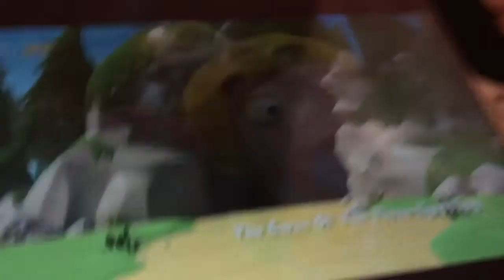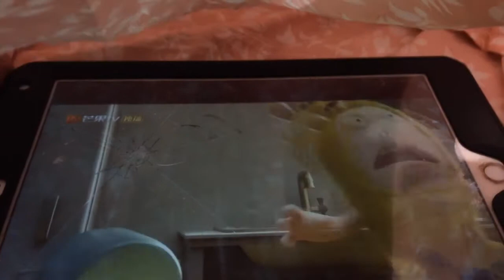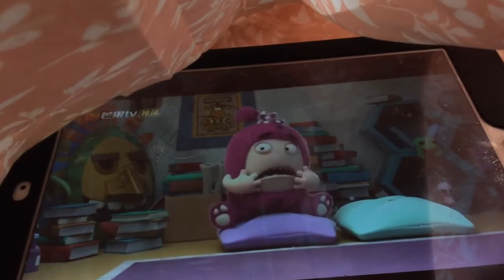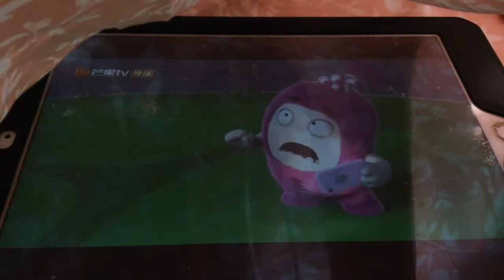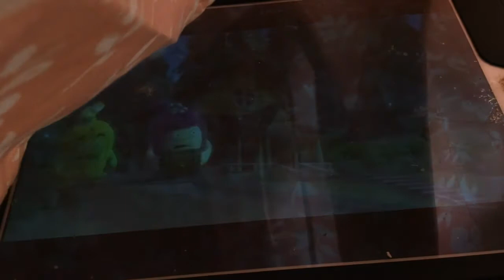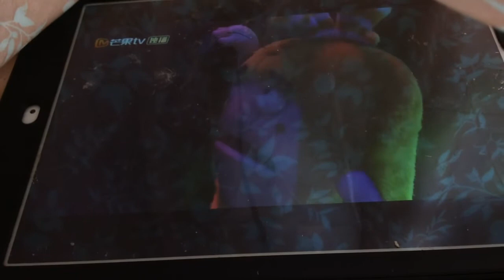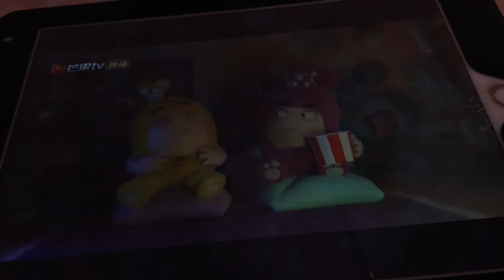Oddbods Ep 96 The Curse Of The Three Eyed Frog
Bubbles, assisted on an expedition like Doki from discovery kids by Newt, discovers an ancient artifact in a cave. Newt thinks she should put it back however, doesn’t believe in that sort of thing, so merely pretends to put it back to placate Newt’s anxieties. Once Bubbles has it back at her house, it’s not long before a string of bad luck occurrences force Bubbles to confront the idea that the trophy from her expedition might indeed be a curse. They’ll need to put it back where they for bd it before the unthinkable happens. I’ve noticed two thing 1 When Bubbles was a frog she looks like Kermit 2 this is the first episode where there’s only female oddbods